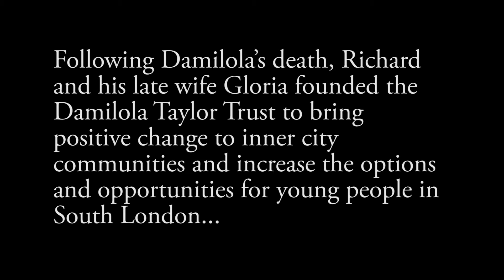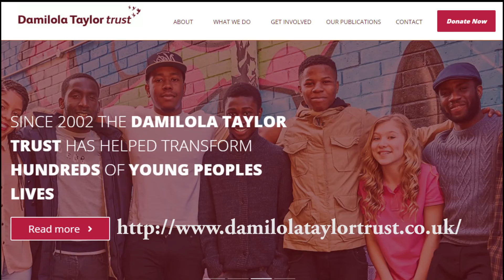John Sentamu's Agape Love Stories - Richard Taylor OBE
Richard Taylor’s ten-year-old son Damilola was killed in 2001 on the way home from an after-school club. Following Damilola’s death, Richard and his late wife Gloria founded the Damilola Taylor Trust to bring positive change to inner city communities and increase the options and opportunities available to youngsters in those areas. Richard features as part of John Sentamu’s Agape Love Stories which is available in paperback, priced £9.99, from bookstores Alternatively you can order through Norwich Books and Music ( ; tel – 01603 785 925) quoting ISBN: 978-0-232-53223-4.